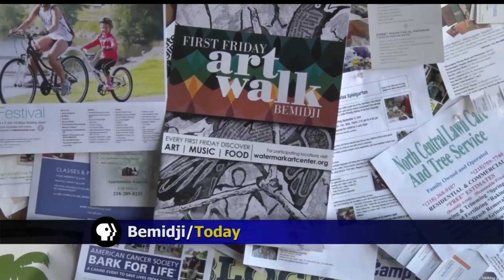Watermark Art Center Recognizes Artist In First Friday Art Walk